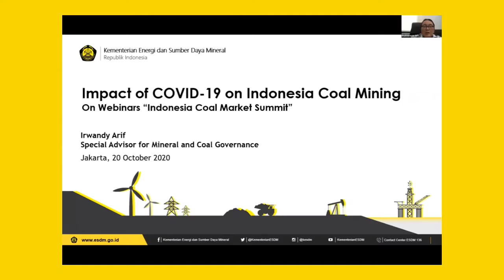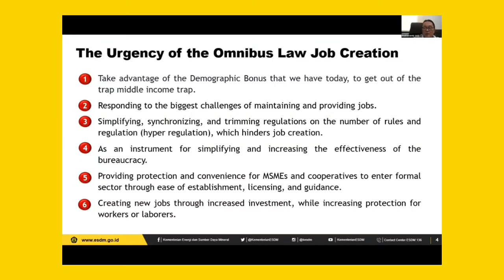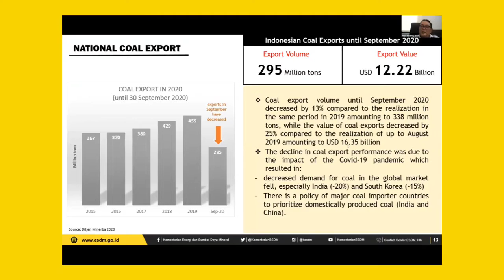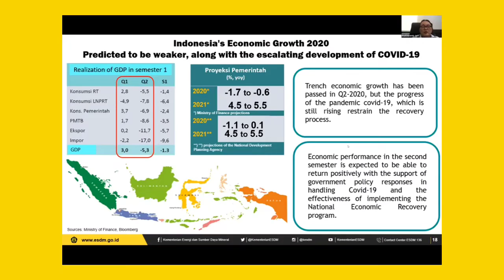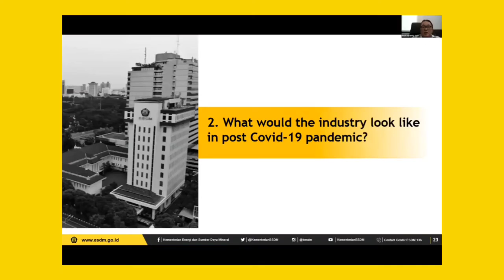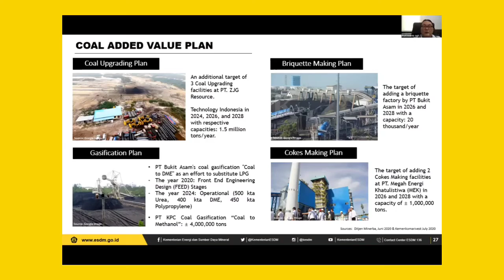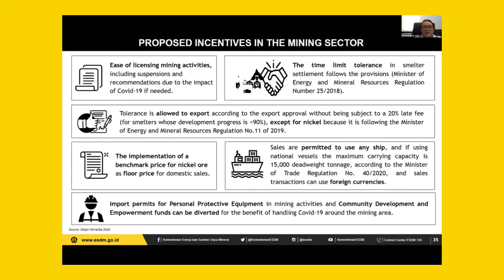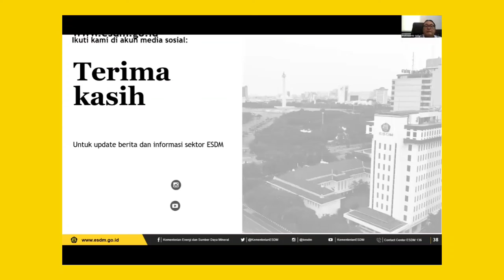Impact of COVID-19 on Indonesia coal mining = Prof Irwandy Arif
Indonesia Coal Market Summit, October 20, 2020 – 9.00 – 16.00

Impact of COVID-19 on Indonesia coal mining, Prof Irwandy Arif, Minister of Energy and Mineral Resources’ Special Staff for Mineral and Coal Governance.

The global COVID-19 pandemic has strongly affected demand and price of coal in domestic and overseas markets.

On production side, the Covid-19 pandemic have changed the working conditions and the coal supply chains that could affect to the coal production level. It is reported that a number of small coal mining companies are forced to temporarily halt its operation due to the lower coal price worsened by the impact of Covid-19 pandemic.

On the demand side, exporting countries decreased export demand for coal that lead to disruptions in the value chain and coal price.

Indonesia, as the world’s largest coal thermal exporter targets to produce 550 million tons. As of July, the government recorded the production volume at 300.75 million tons, or 54.68 percent of total full year target.

Meanwhile, the benchmark coal price (HBA) of July 2020 hit the lowest level at US$52.16 per ton since February 2016 when the price hit $50.92 per ton.

Indonesian Coal Mining Association (APBI) has called on the country’s producers to cut production this year in order to tame the oversupply situation and improve the coal price.
The Indonesia Coal Market Summit which would be held on October 20 via online webinar, would be the meeting between coal producers, buyers and traders to discuss the impact of Covid-19 on coal sector and the projected supply and demand market trend.

Program

9.00 : Introduction and opening remarks, Hendra Sinadia, Executive Director of Indonesia Coal Mining Association

Session One: Regulatory Framework

9.00 – 9.30 Session One: Impact of COVID-19 on Indonesia coal mining

- What is the short term and long-term impact of COVID-19 in coal mining sector?
- What would the industry look like in post Covid-19 pandemic?
- What are the opportunities and policy responses to harness resilience in mining areas?
- Government incentives for mining companies during Covid-19 pandemic.

Keynote Speaker: Prof Irwandy Arif, Minister of Energy and Mineral Resources’ Special Staff for Mineral and Coal Governance

9.30 – 10.00 : The Future of Indonesian coal downstream industry under the Mining Law No. 3/2020

Speaker: Arfidea Dwi Saraswati,  Partner of Aksetlaw